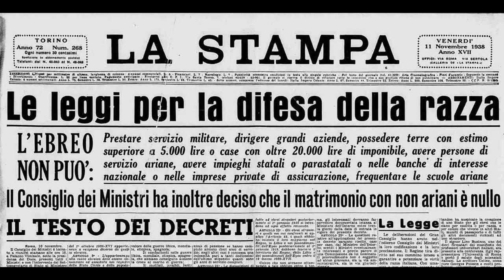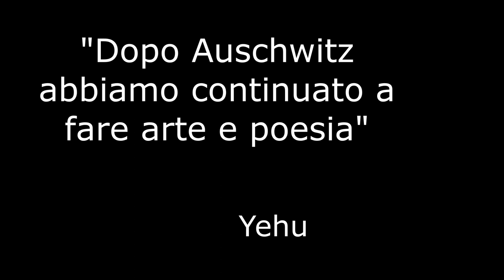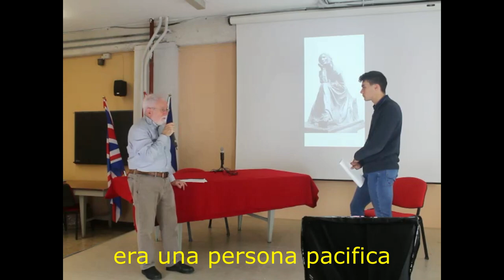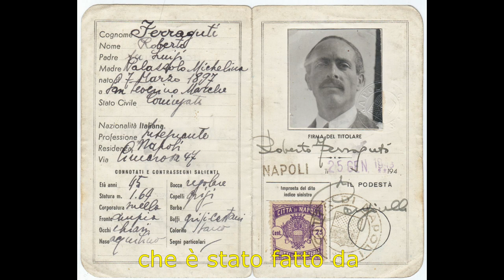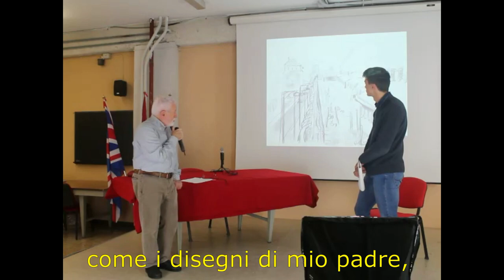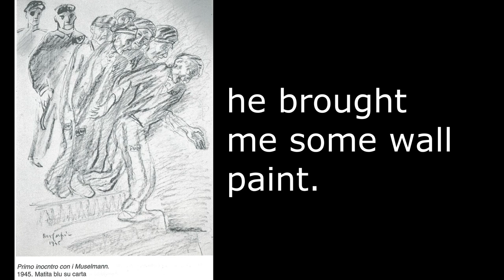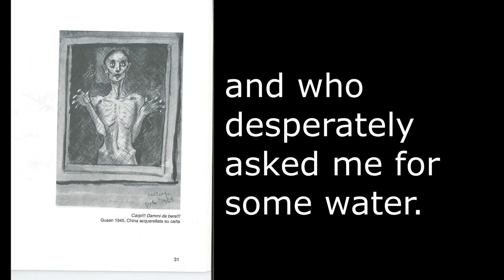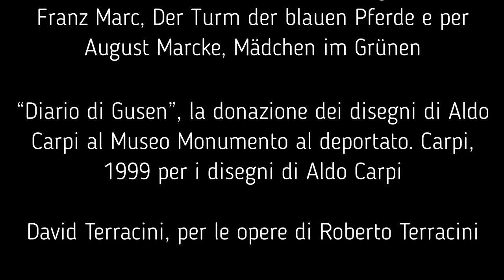ARTE e SHOAH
Interamente realizzato dagli studenti delle classi V D (Scienze Applicate), E (Scientifico) e G (Linguistico) del Liceo "Piero Martinetti" di Caluso (a.s. 2019\2010), il video  affronta - in maniera interdisciplinare - il tema dell'arte durante il nazismo ed il fascismo attraverso l'opera del pittore Aldo Carpi e dello scultore